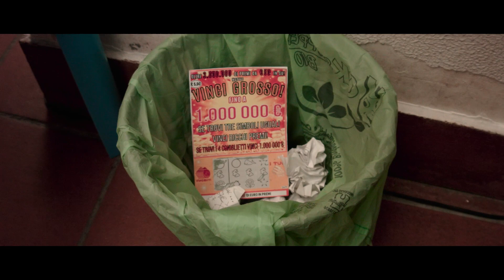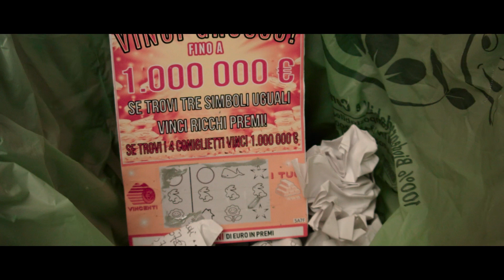PATCHWORKS - EP6 - GRATTA E VINCI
Patchworks la sitcom tascabile !

5  artisti , 5 coinquilini, che vivono storie infinite, ognuno con un sogno nel cassetto bello stretto.

Produzione - Coltre Nevosa r.v.

Attori - Davide Magliuolo, Tonia Carbone, Gabriella Vitiello, Miriana Minichino, Paolo Gentile.

Regia - Marco Benincasa

Presa diretta - Luca Pollastro
Ass. regia - Aldo Vandus
Ciakkista - Antonio Ventola